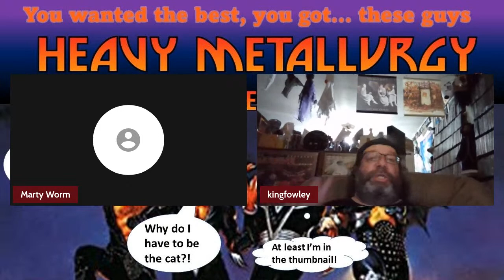Heavy Metallurgy Presents: Episode #47: Destoying the Kiss Catalog w/ King Fowley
Our fellow Metallurgist King Fowley returns!

This time, the King of the Deceased shall be diving deep into the Kiss catalog with Marty Worm as they relive their childhoods one Kiss album at a time.

Alan (Professor Steel) is out on a family trip this weekend, but left strict rules that we wouldn't rock n' roll all night and party every day while dad was away.

Join us Kiss Army and share your thoughts on this legendary, though highly loved/hated band.

Oooooh Yeeeaaah!